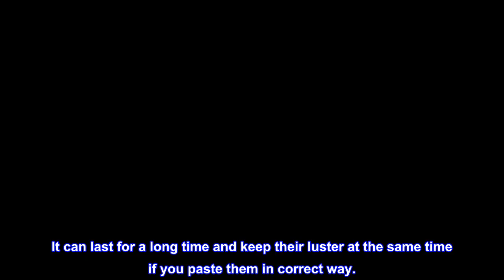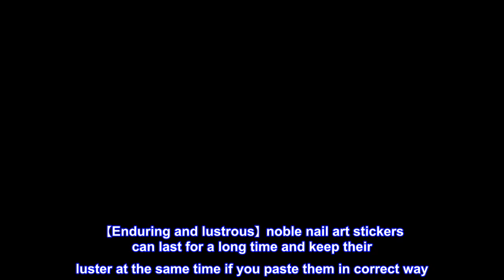Great product - Line Nail Art Stickers Decals Metal Line Nail Supply Rose Gold 3D Self-Adhesive Nai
Great product -  Line Nail Art Stickers Decals Metal Line Nail Supply Rose Gold 3D Self-Adhesive Nail Decals Metal

【Perfect French Style Manicure】6 Sheets noble metallic nail stickers are the most fashion accessories. Includes metallic chain, wave, metallic line, Wave point, stars.
【Easy to use】Our nail stickers are self-adhesive; And our stickers is no water transfer, so just stick them on your nails, easy and time-saving. Similarly, just peel off them if you want to remove them. You can decorate your own style nails. There are many patterns for you to choose. It can last for a long time and keep their luster at the same time if you paste them in correct way.
【Nail Art】Great to create your unique awesome nail designs. It is fun to nail art with your family or friends when family gathering and party, enjoy your own shining and special look nails and the good time.
【Enduring and lustrous】noble nail art stickers can last for a long time and keep their luster at the same time if you paste them in correct way. You can apply a top coat to protect the nail sticker.
【Perfect Valentine's Day Gift】The best gift for your kids, friends, your mom, your wife and even your whole family. Nail stickers are great for your fingernails and toenails decorations. Perfect for home use and nail salon. Your kids will love it and can share with their friends.
Easy to use & looks amazing!
Easy to peel off and stick to your nail. If you make a mistake placing it, it is easily moved! Definitely upgrades your manicure!